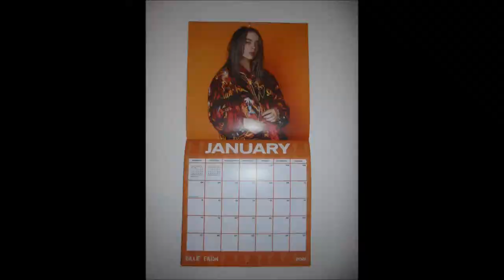Klimmzüge an den Stufen von unserer Wendeltreppe im Obergriff 1x26Wdh. (117. Tag in Folge) 👍🏻💪🏻😊🐶🤸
Königsbach-Stein, den 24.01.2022 (Indoor): heute habe ich spontan 1x26 Wdh. Klimmzüge an den Stufen unserer Wendeltreppe im Obergriff trainiert (117. Tag in Folge) mydogishappy 👍🏻💪🏻😊🐶🧺🦖🛌🤸‍♂️🏡
Hintergrundmusik: Reed Mathis ~ My Dog Is Happy.